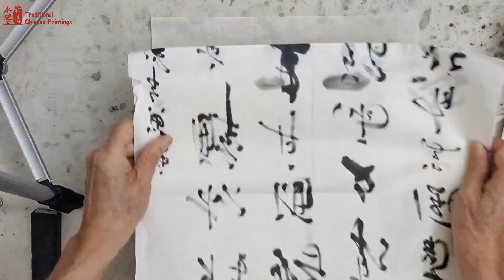The special method of Chinese painting trees 龜紋皴 皴紙法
The special method of Chinese painting trees
中國畫教學系列：邊講邊畫系列--- 如何學會龜紋皴  皴紙法
介绍龟纹皴的第二种画法，皱纸法